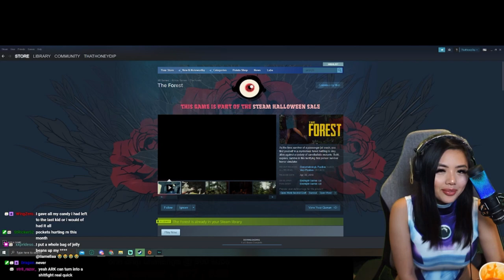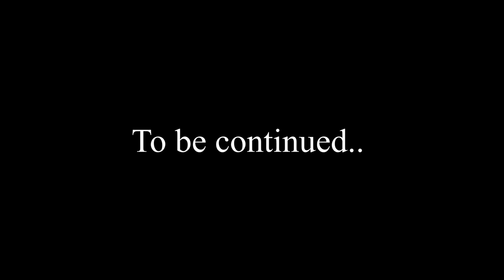CANNIBALS EVERYWHERE! | The Forest [part 1]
First time playing the forest!